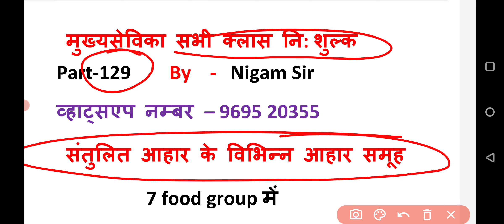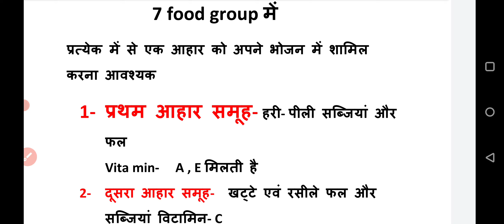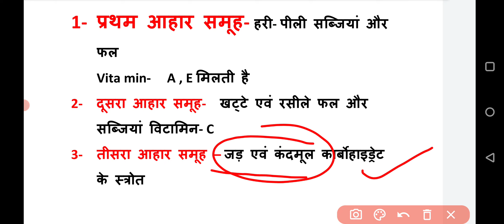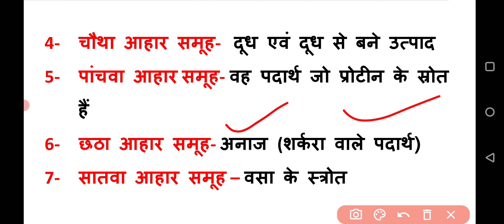मुख्य सेविका || MUKHYA SEVIKA BHARTI || UPSSSC MUKHY SEVIKA